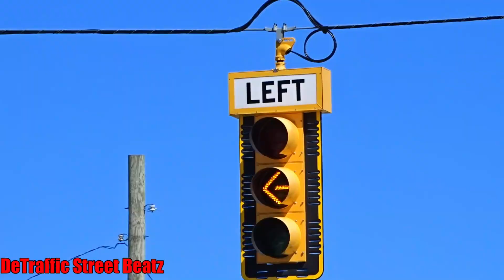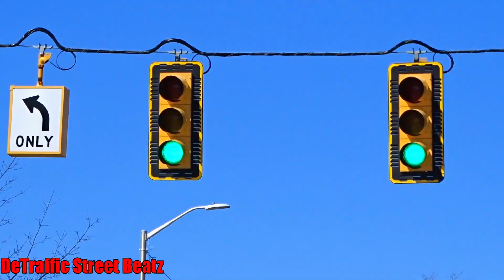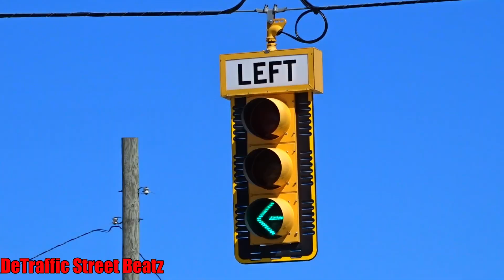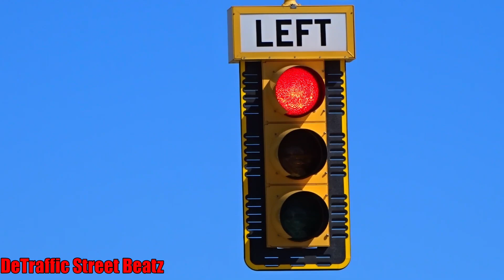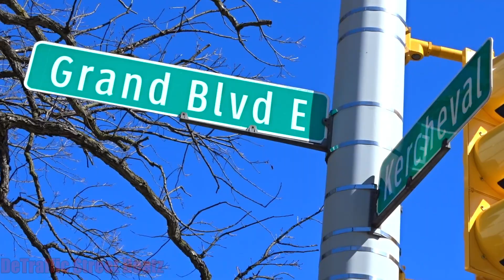Left Turn Arrow & Bike Traffic Lights | Kercheval & E Grand Bl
Cataclysmic